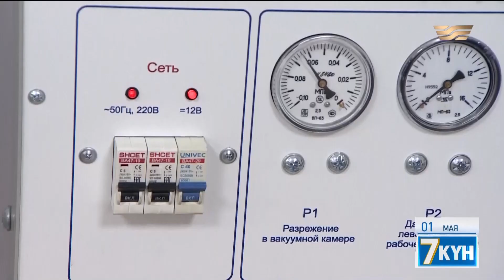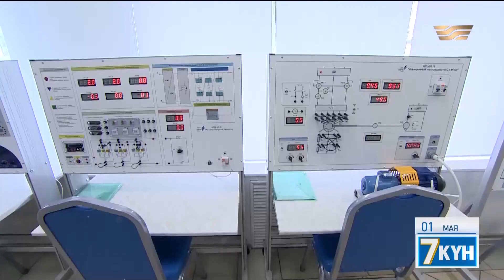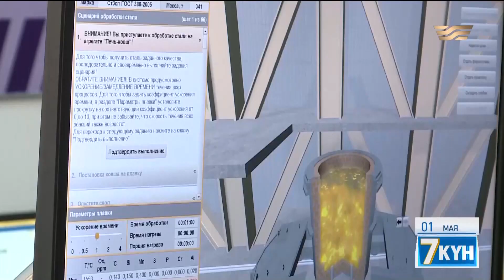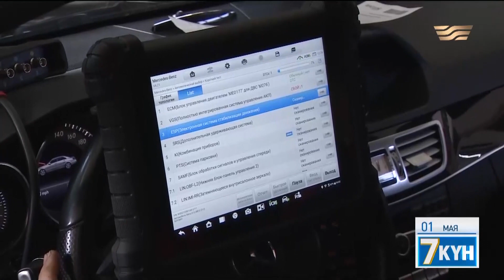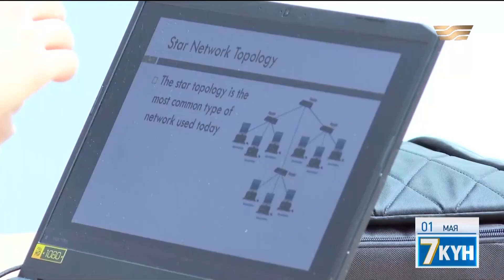Жажда вакансий набирает обороты. «Жеті күн»